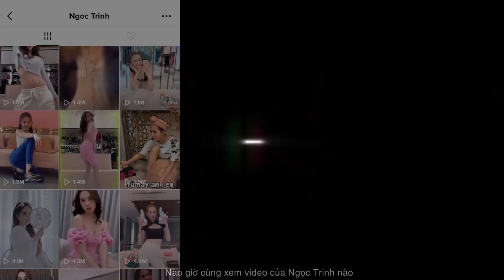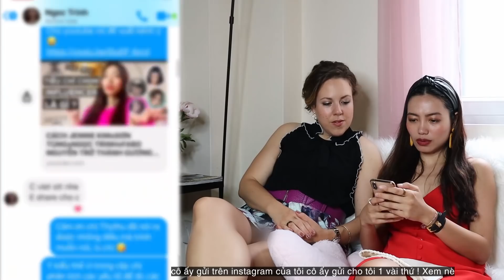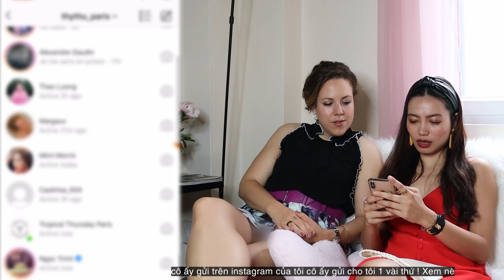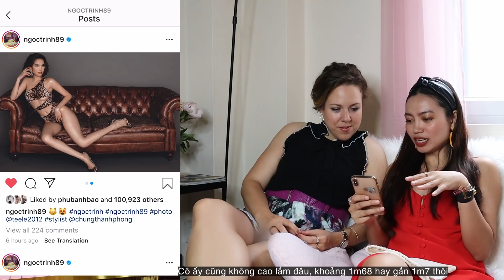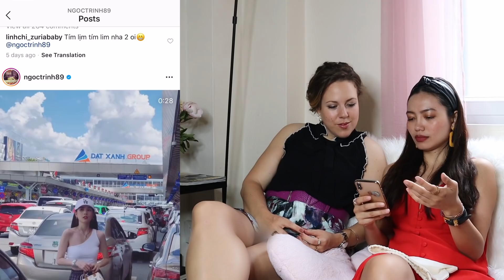GÁI TÂY GHEN TỊ VỚI "VÒNG EO 53" CỦA NGỌC TRINH || THYTHU REACTION